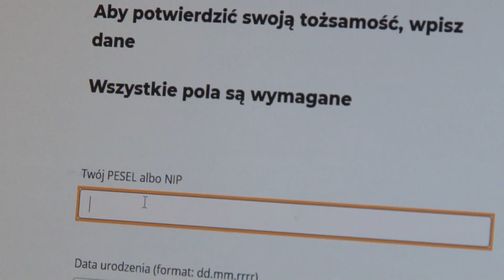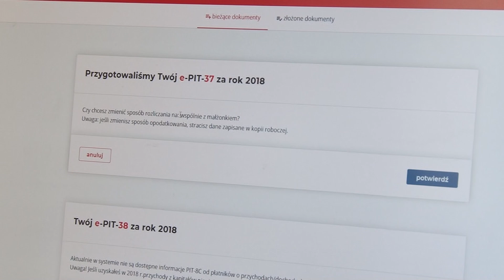E-PIT już dostępny dla podatników i działa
Od piątku 15 lutego działa nowy system Ministerstwa Finansów e-PIT. Jak dotąd do legnickiego oddziału Urzędu Skarbowego wpłynęło 2000 deklaracji. Nowy sposób rozliczania się jest na razie dostosowany do osób fizycznych, nie prowadzących działalności gospodarczej.